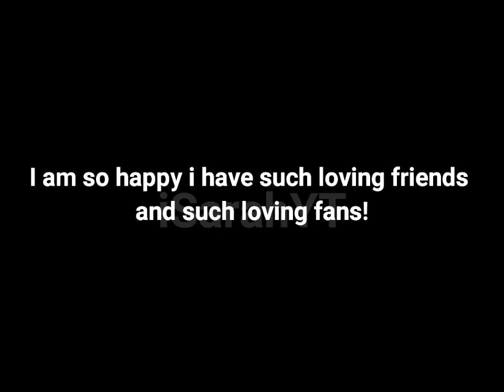Thank you guys so much 😭😭😭 // QNA: read desc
You all have made me so happy with all these wishes, thank you for watching me grow my channel to this day, i am so happy i have you all by my side! Again I am so happy that you all are always with me, commenting on my videos, giving me positive vibes, thank you so much! I can't express how happy I am right now, too much of hapiness! 😭😭❤️❤️ Thank you so much everyone!!!

—𝙌𝙣𝙖 𝙄𝙣𝙛𝙤—
You can ask me any type of question in the comment section! Other than face reveals and privet stuff haha 😂